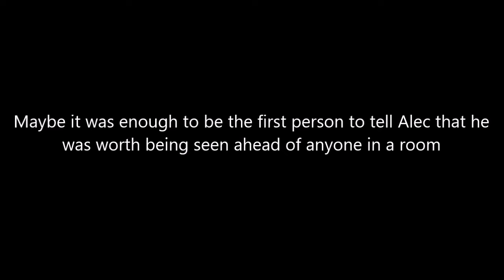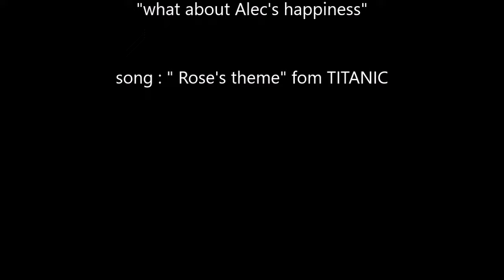MALEC || " What about Alec's happiness ? "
Hi Guys ! I come back with a new video about Malec ;) ! I'm quite busy nowadays because of work and exams , plus I want to do a Jalec's video so it takes me lots of time to cut the scenes and sounds sorry ^^
This one was absolutely not planed , I was just listenning to this song yesterday and I just couldn't do anything else than a Malec video ^^ ! It's quite different from the other, here we've got the point of view of alec and quotes about Malec from all the characters of the show.
Hope you'll enjoy it , and don't hesitate to go to see my others vid , and to let a comment or a like ;) !